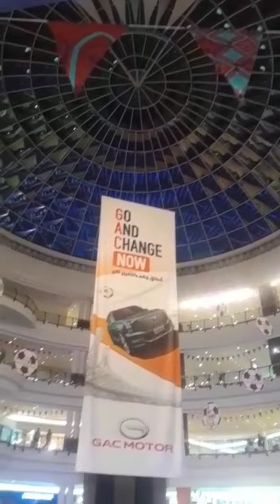Shopping mall//Mall of Arabia // city tour//vlog